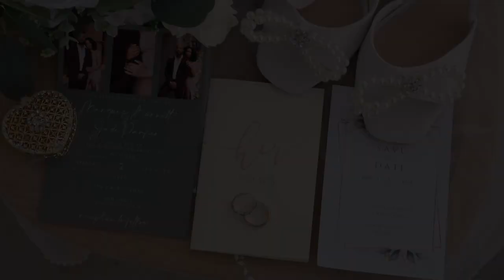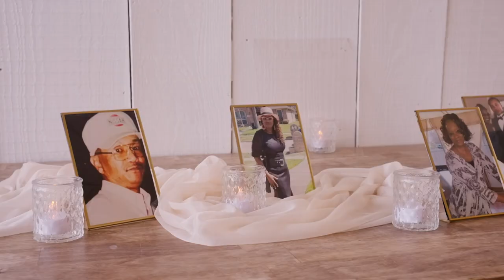Laughter & Love | Jade & Marquis | The Grand Ivory